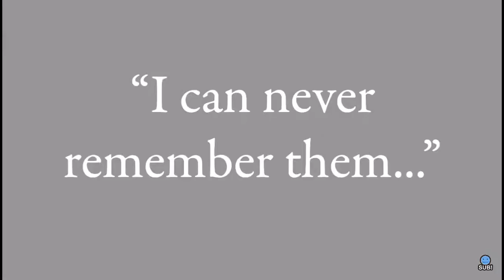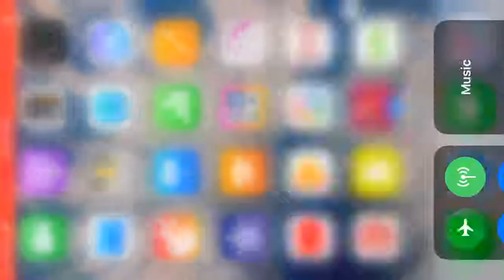Kim Mi Na Caboose by Emezie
Mina is selfish in my opinion but she can protect herself and she has a ♥️ too!